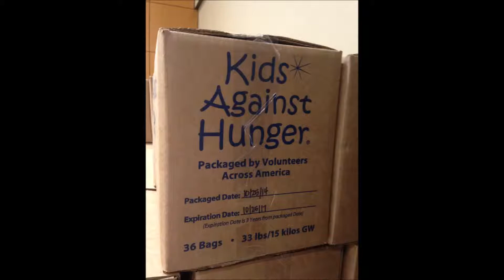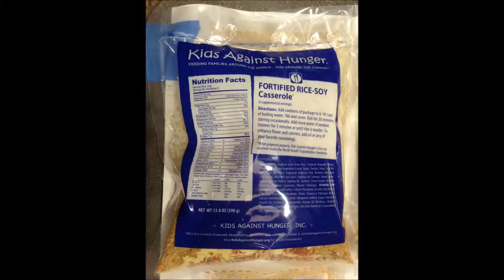National Block and Bridle Kids Against Hunger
At the 95th National Block and Bridle Convention, 347 members worked together to prepare 31,968 meals for Kids Against Hunger.